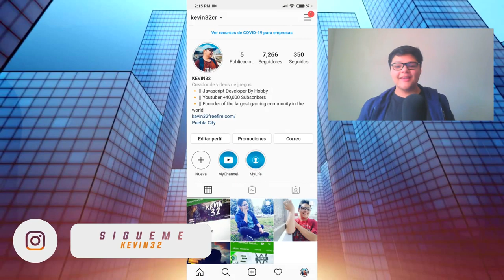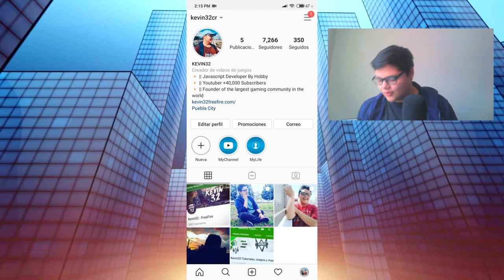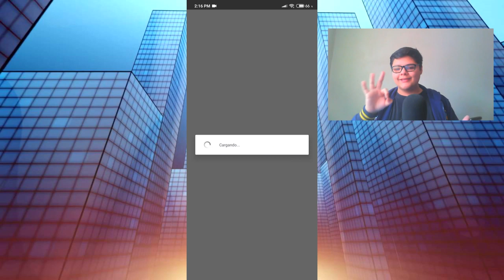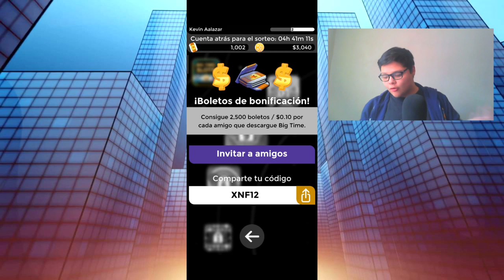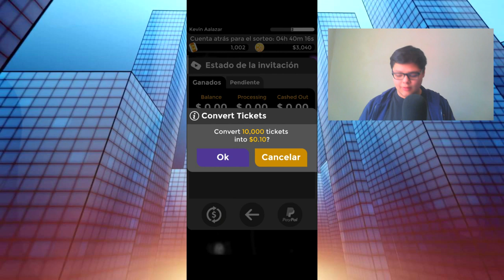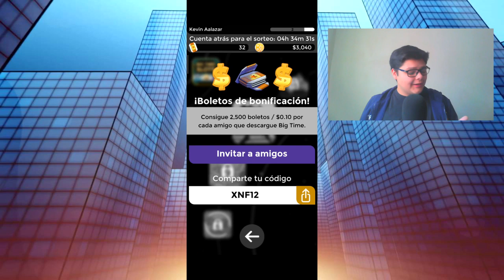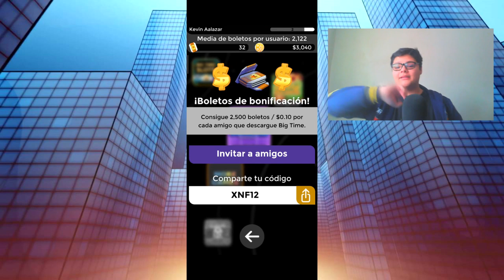Como Conseguir Codigos🔥 (Tarjetas) De Google Play 2021💰 | Sin hacer casi nada | La Mejor Aplicacion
Descubre el unico metodo🧨 para generar tarjetas google play totalmete gratis y ¿saben que es lo mejor? que es casi sin hacer nada , por podras generarlas jugando
⏬RECLAMA 1000💎  Diamantes⏬
¡Escucha mi podcast ahora! 👇
✅Descubre La Nueva Manera De Crear Contenido👇